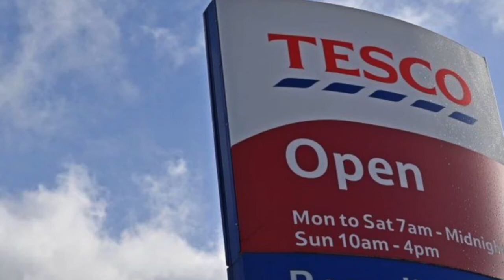UK Supermarket Giant TESCO fined £7.56m for SWINDLING UK Public selling OUT OF DATE Food.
The huge fine was handed down after Tesco Stores Ltd admitted 22 breaches of the Food Safety and Hygiene Regulations from 2016 and 2017.